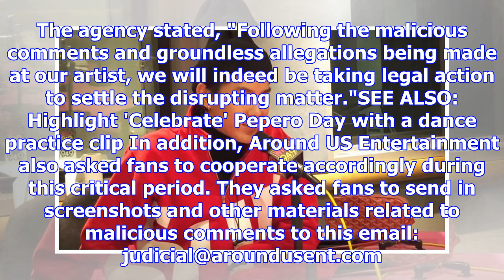Around us entertainment to take legal action following malicious comments directed at highlight | a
Around us entertainment to take legal action following malicious comments directed at highlight | allkpop.com
By KpopJoA   2 hours ago   1,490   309   On December 5, Around US Entertainment posted a warning via...